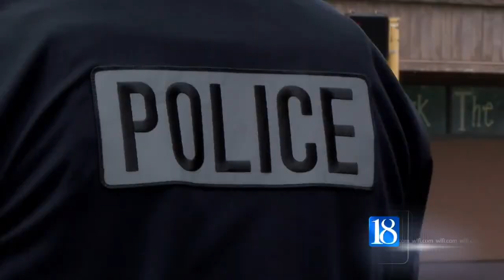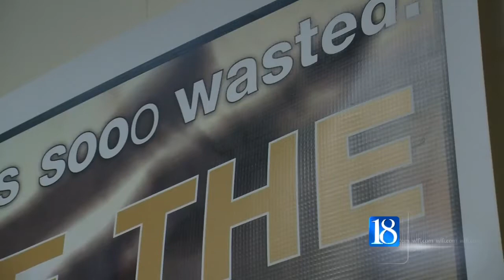Downward trend in football game arrests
The number of people coming out for Breakfast club is rising. West Lafayette police are meeting the incline by adding more patrols in The Village area during home football weekends. Where one number is going up another is coming down.